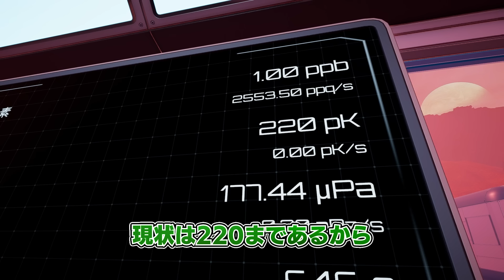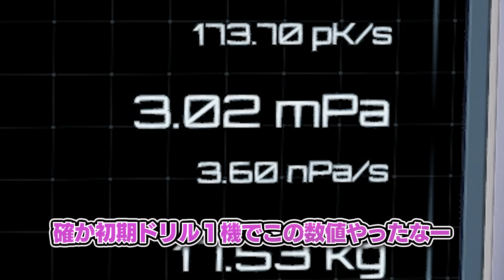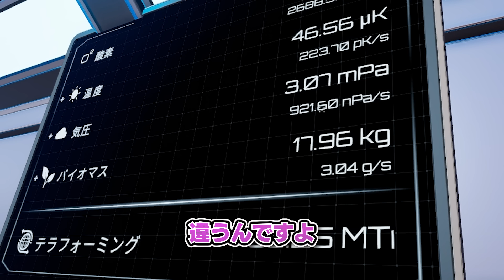終わってる惑星でも物量を叩きつければ 100％緑化できるはず【planetcrafter】【ゆっくり実況】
前人未踏の惑星を我がものとする

通知もオンにして置いて頂けたら嬉しいです！

🎮人気の動画🎮
▽限られた土地でも市民を限界まで詰め込めば めちゃくちゃ発展するはず

planetcrafter /プラネットクラフター

✍立ち絵
・木屑様(デフォルメイラスト)